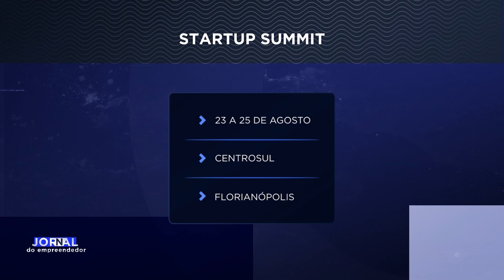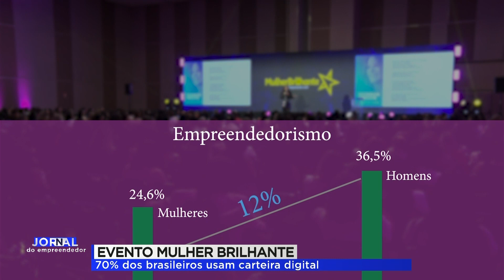JORNAL DO EMPREENDEDOR 2ª EDIÇÃO (23/08/23)